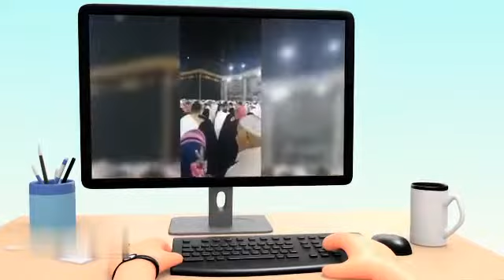makkah & madina Videos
Makkah  Videos